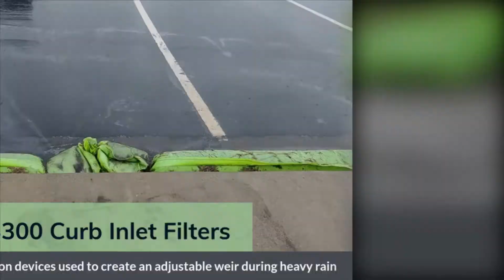SS300 Curb Inlet Protection full video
This video show the SS300 Curb Inlet Filters in action. When two units are put together an adjustable weir is created.

Place in front of curb inlet or opening to prevent migration of sediment into storm drain system

Pine straw wrapped in high flow, high visibility polyester green mesh with pockets for weighted bags on each end

Biodegradable core materials offer an environmentally friendly alternative to recycled rubber / wire materials that can pollute our waterways

Pine straw filling resists absorption of storm water and maintains shape.

Flexible, light weight for easy shipping, hauling and installation. When filled with stone or sand,  weighted bags keep filter in place and provide weir as needed